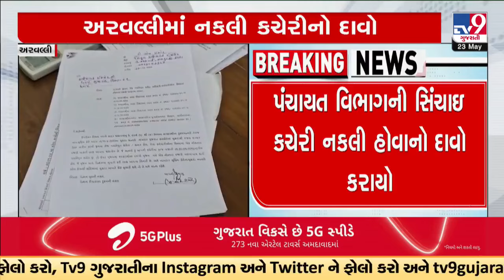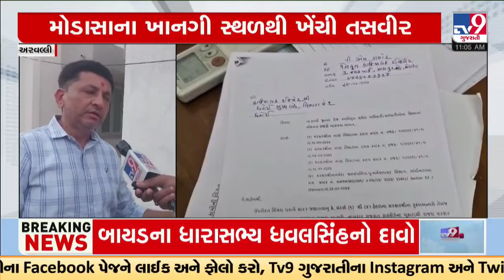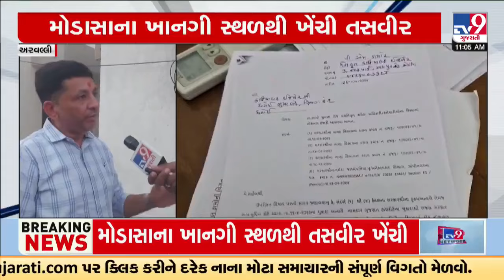Aravalli Duplicate Government office busted: File, Stams & Bills recovered | Gujarat | TV9Gujarati